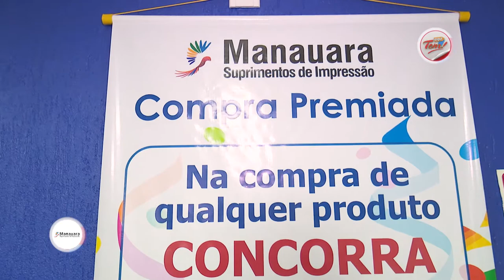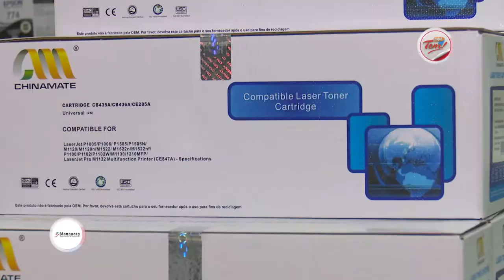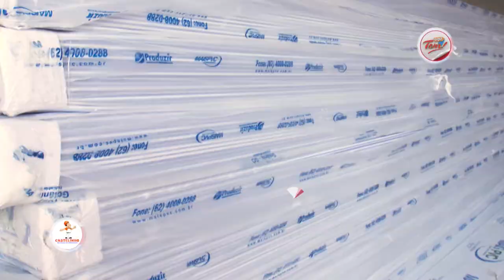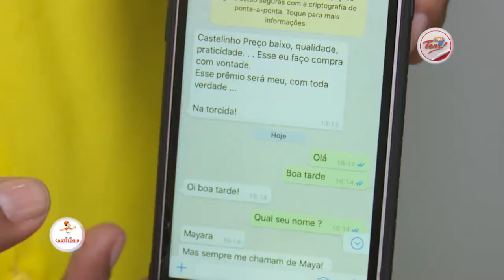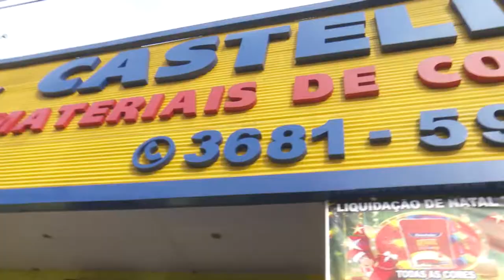Programa Aqui Tem - 14 04 2018 (02º Bloco)